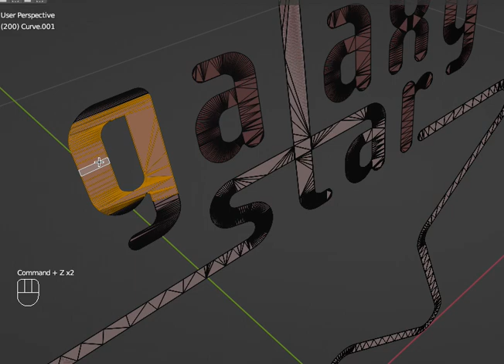blender extrude face selection